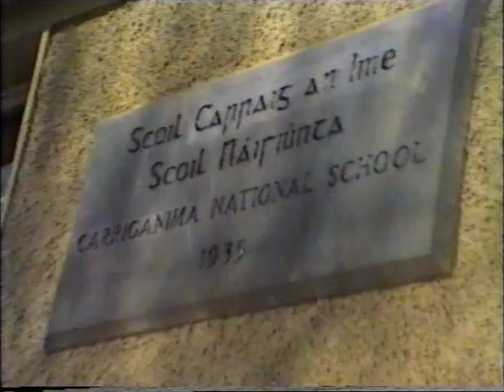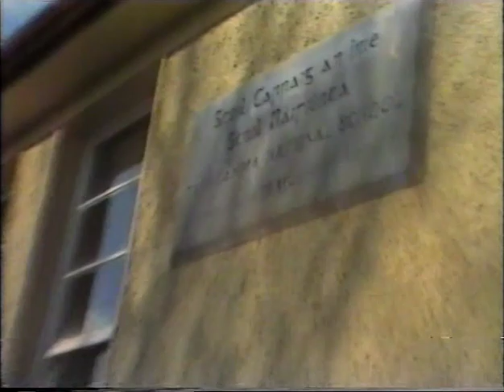Carriganima N.S. 1984. LTV.